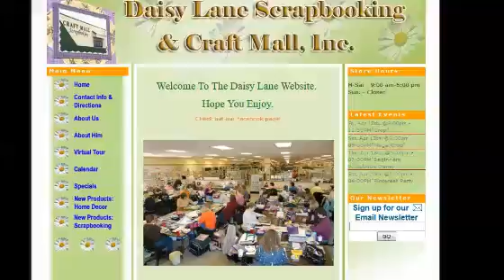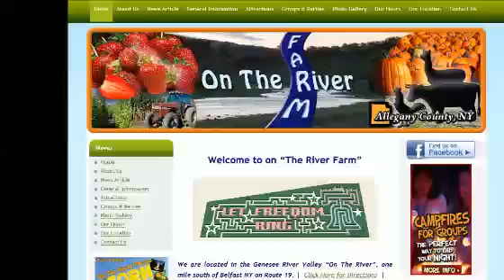Muncie IN Website Design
If you are looking for a website designer in Muncie IN, look no further than We are a Muncie IN web design company.